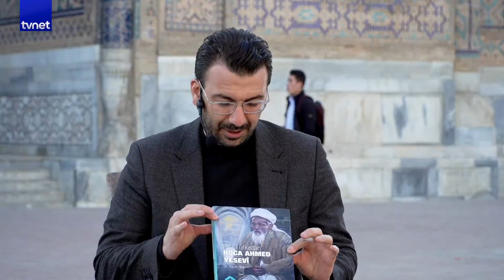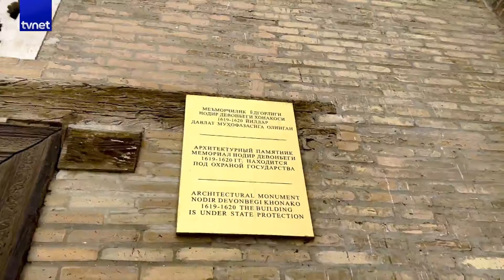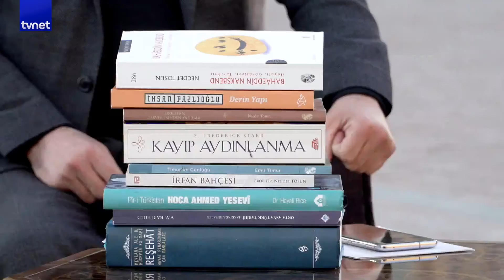Yesevilik bugün hâlâ devam ediyor mu? | Semerkand'da Ramazan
👉 2016'da Kudüs'te, 2019'da ise Endülüs'te iftar programları yapan TVNET, bu yıl da Özbekistan'ın en güzide şehirlerinden Semerkand'da.

Ramazan boyunca her akşam 18.00'de İsmail Halis ile Özbekistan'dan iftar sofralarınıza misafir oluyoruz.

▪ Hoca AhmedYesevi Hazretleri

▪ Leb-i Havuz'un tarihi

▪ Buhara-i Şerif'in tarihi

▪ Registan Meydanı

▪ Uluğ Bey